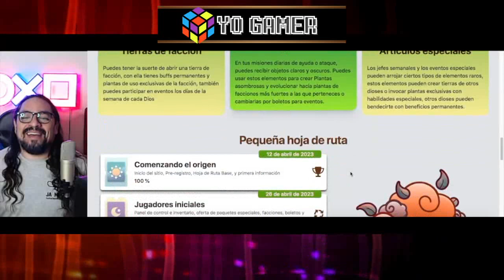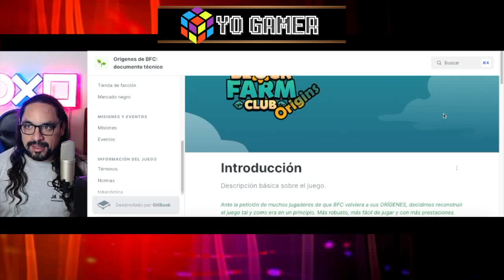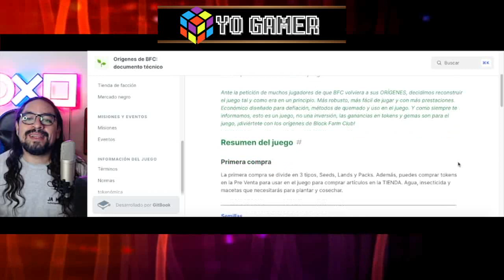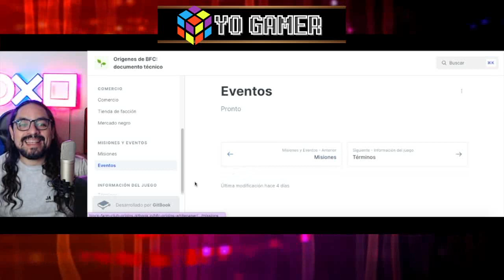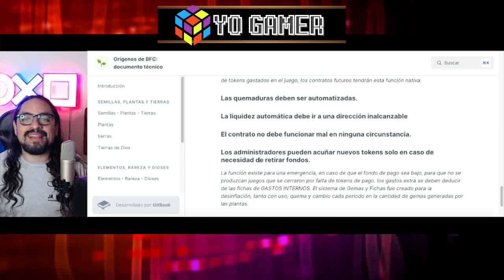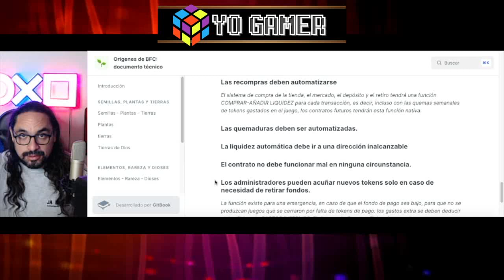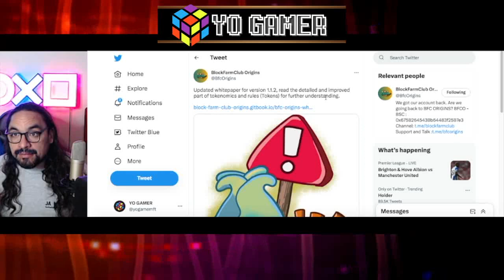🚨🔒 ¡URGENTE! Block Farm Club vende un token que les permite mintear libremente 🔒SCAM!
IGNORAR TAGS:
Axie infinity bomb crypto pvu plants vs undead cryptomines pegaxy pirates world  clash royal binance kucoin coinbase huobi red wax alien words splinterlands farmers world bitcoin dot xrp ada cardano dodgecoin usdt busd polkadot bitget kucoin futuros margex